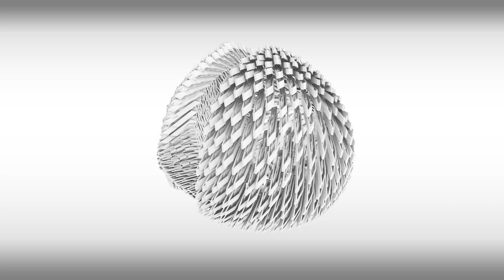A02_DIGITAL TRANSLATION